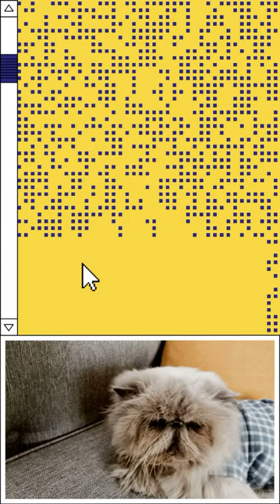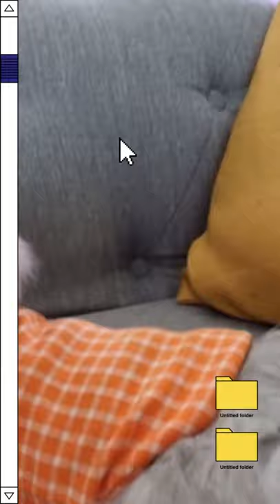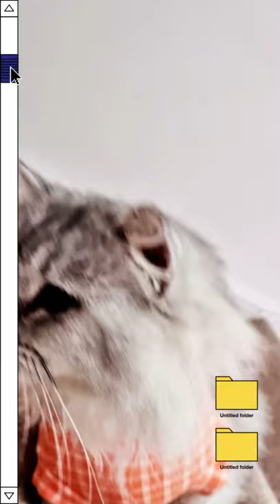Cutest Persian Cats getting ready for their OOTD Fashion Shoot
Cutest Persian Cat brothers Darcy and Kenzo displaying their summer fashion clothes. ❤️❤️❤️